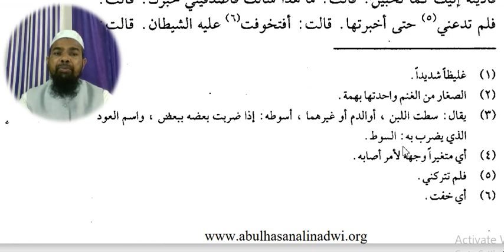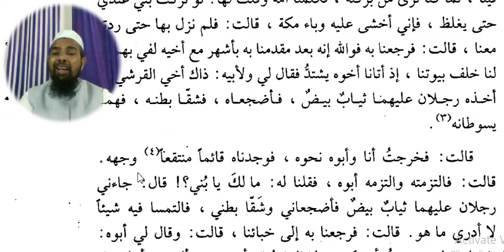Arabic language.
Asslamu Alaikum !

Hazrat!

Taqreer bayanat
Taqreer bayan
Taqreer vidio
Ilm ki fazilat aur hasil karne ka tariqa
Rasheed Rajasthani
Rasheed nadvi
Islahi bayan
Islahi bayanat
Motivational vidio
Abdur Rashid
Abdul Rashid
Rashid miftahi
Rasheed
Rashid
Tarbiyat
Darsequran
Dars e Quran
Darse hadees

Rasheed nadvi
Islahi bayan
Islahi bayanat
Motivational vidio
Abdur Rashid
Abdul Rashid
Rashid miftahi
Rasheed
Rashid
Tarbiyat
Darsequran
Dars e Quran
Darse hadees